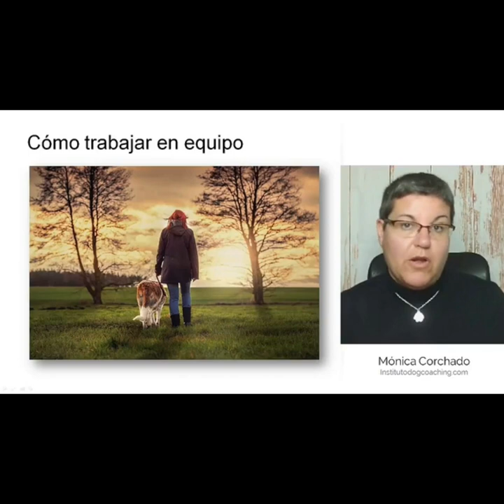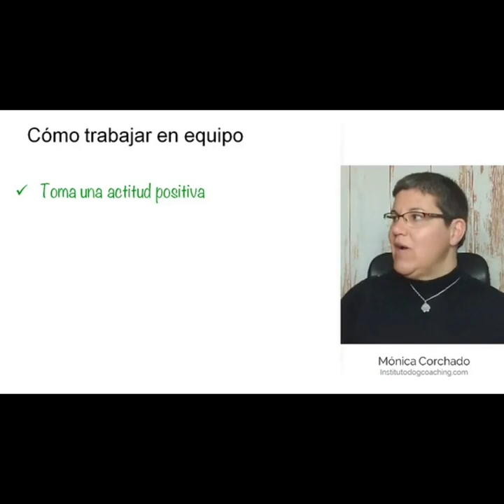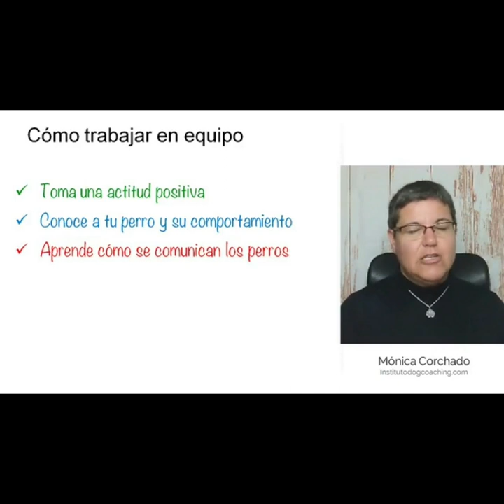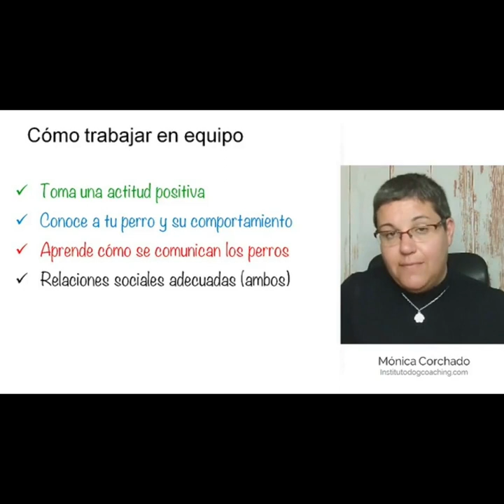Trabajo en equipo con tu perro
Bienvenido/a,

Mira este video de menos de 5 minutos donde damos pautas de cómo trabajar en equipo con tu perro.

Estás viendo una sección de un video formativo. El contenido completo del mismo, forma parte de los cursos que encontrarás en: